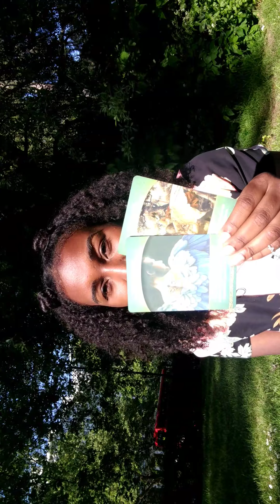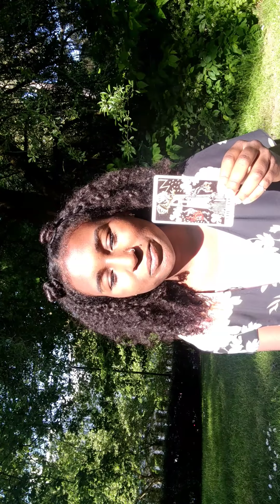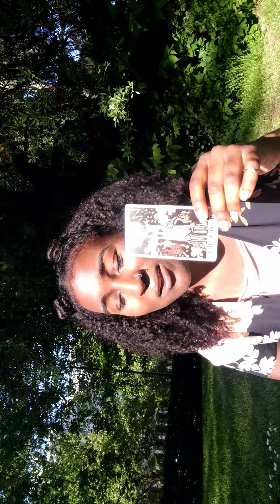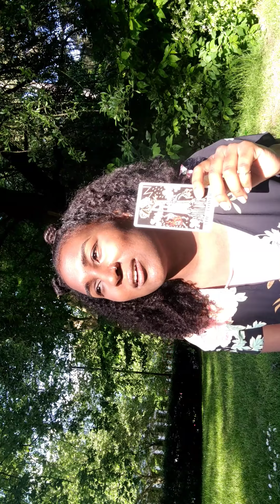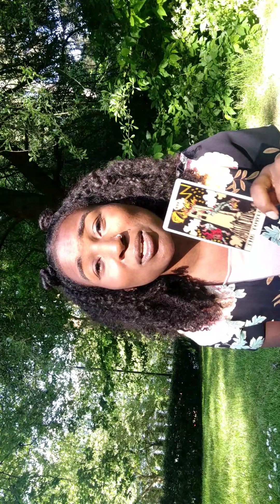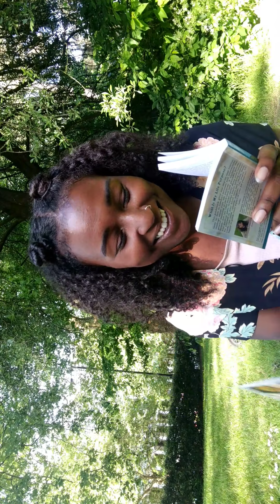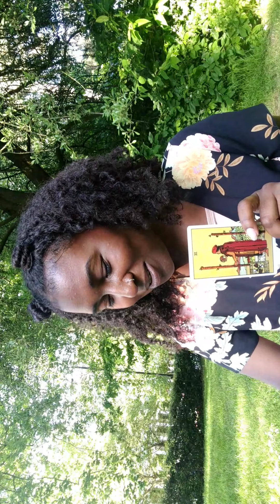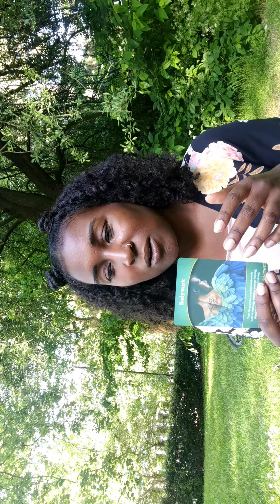‘I’M SUFFERING, I HAVE HAD ENOUGH OF THE FALSE MASK’ DIVINE MASCULINE TWIN FLAME READ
I'm SoulStar , my divine counterpart is SoulDeep. I’m a twin flame,empath,reiki healer,mental health coach,personal trainer and nutritional advisor and meuch more...I do daily inspiration for tarot card readings,mental health,spiritual ascension,wellbeing,fitness,nutrition and more.

I’m in my mission to help raise the vibration and heal the collective.

FOR PERSONAL SERVICES SUCH AS TAROT CARD READINGS,REIKI HEALING AND PERSONAL GUIDED MEDITATIONS/ AFFIRMATIONS AND MORE LOOK BELOW

PERSONAL REIKI HEALING :
£22 for 10min video - specify what healing you need

£44 for 30min video - specify what healing you need

PERSONAL TAROT READING :
£13.13 for 3cards pulled for 3specific questions from you (video)

£44.44 for 6cards pulled for 6specific questions from you (video)

£88.88 for personal month energy overview reading ,obstacles,challenges ,finances,relationships etc (10cards pulled,video)
PERSONAL LOVE TAROT READING :

£15.15 For 3cards from Rider Waite deck plus 1card from the Mood card deck to address further your perception and potential blockage for love (video)

£55.55 for 6cards from Rider Waite deck plus 2cards from the Mood card deck to address further your perception and potential blockage for love (video)

£99.99  Love Full month overview reading - 10cards from Rider Waite deck plus 4cards from the Mood card deck to address further your perception and potential blockage for love (video) and advice on tools to help you such as essential oils,crystals.

PERSONAL GUIDED MEDITATION :

£22.22 For 10min personalised meditation video on the chakras/blockages you need to clear with breathing techniques

£44.44 for 30min personalised meditation video on the chakras/blockages you need to clear with breathing techniques
PERSONAL POSITIVE AFFIRMATIONS

£22.22 For 15min personalised positive affirmations video with reiki at the end to help reprogram your subconscious beliefs and help with your spiritual ascension and earthly goals.

£44.44 For 30min personalised positive affirmations video with reiki at the end to help reprogram your subconscious beliefs and help with your spiritual ascension and earthly goals.

Sending love to you all.  Mwah xx

Us divine feminines love the divine masculines and vice versa. One love. Remember as within so without,as above so below. Be the change you want to see in the world...focus on your own self love,self care and self worth. YOU ARE ALL WORTHY!!

Namaste xx